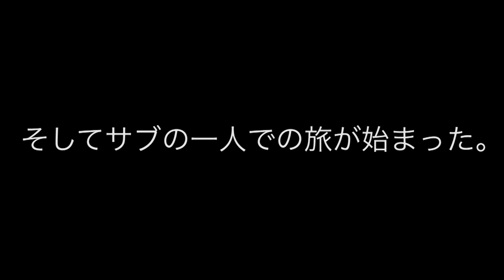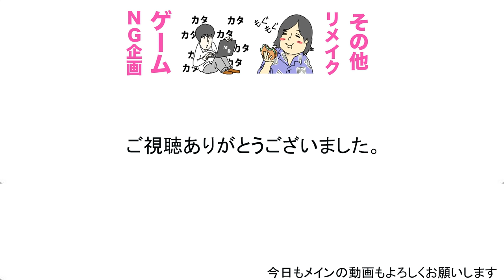チャリで北海道まで爆走するのが楽しすぎた #4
１９時に週３〜４本ほどビシバシ上げていきます！！